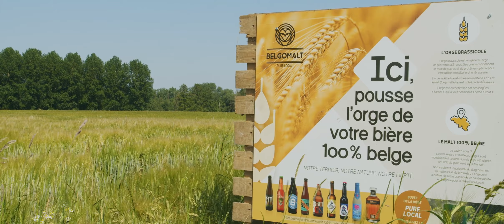INNOVATION: WHAT'S NEXT?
🫛🫘 What are our next innovation perspectives at Boortmalt? (Watch the video below)

Untapping the nutritional potential of malt and malted cereals drives all innovations at Boortmalt.

Beyond barley, our Innovation team is exploring the range of possibilities that all species with endosperms can offer through the malting process.

In regenerative agriculture, legumes such as peas and beans demonstrated a great symbiosis with barley, which has inspired our team's research in developing high-quality protein products from malted plant-based resources.

In addition to product innovation, Boortmalt focuses on process innovation to re-invent the classical malting process and make it more sustainable and effective.

Driven by a strong desire to offer healthy and innovative products through responsible processes, in the next episode, you'll see how we partner with others to achieve this goal.